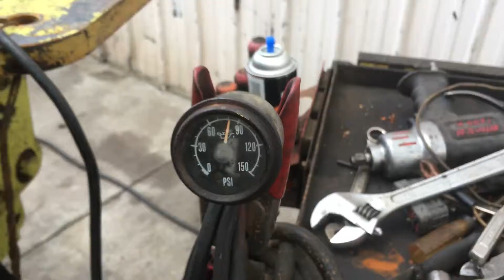1990 CUMMINS KTA38-2300 For Sale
Title: 1990 CUMMINS KTA38-2300 For Sale

Category: Engine